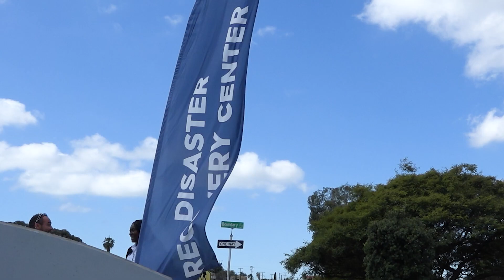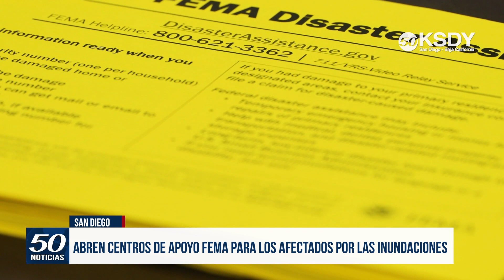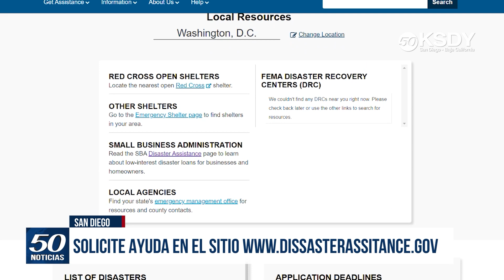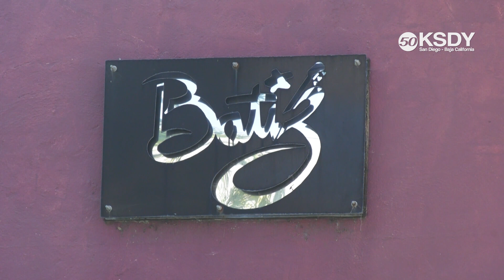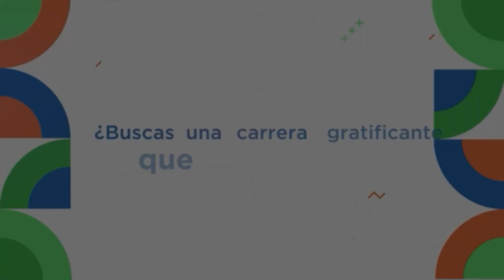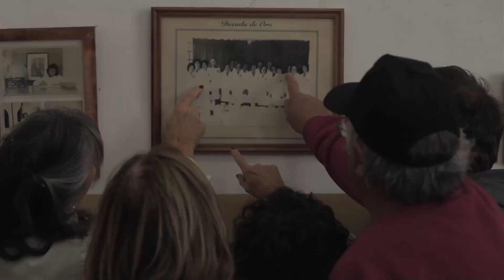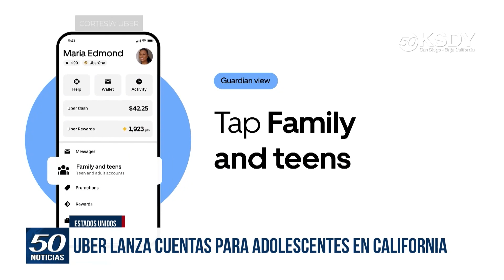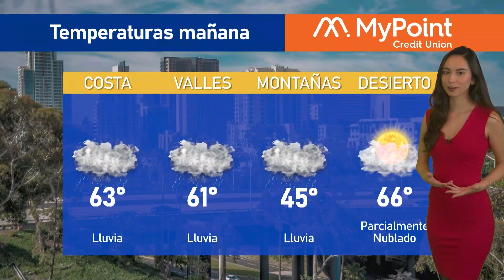KSDY Noticias 7PM - Marzo 1, 2024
Fernando Martínez presenta:
✅Abren centros de apoyo FEMA para los afectados por las inundaciones
✅Nuevo proyecto de ley ampliaría el acceso a viviendas asequibles en zonas costeras
✅Estado de salud de Javier Bátiz tras ser hospitalizado de emergencia
✅Se revelan imágenes de los militares desaparecidos en Ensenada
✅Presentación del libro "Caminar Juntas" en el CECUT

El Tiempo fue traído a ti por MyPoint Credit Union☀️
KSDY Deportes fue traído a ti por NOVO Brazil Brewing CO.⚽